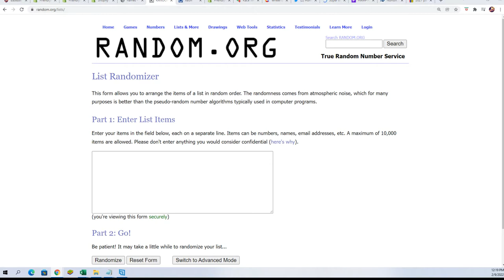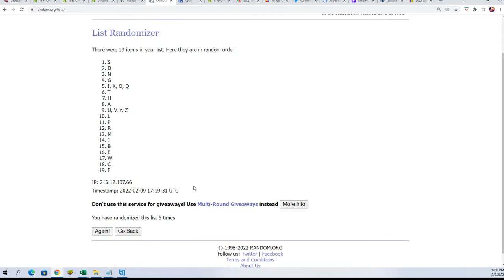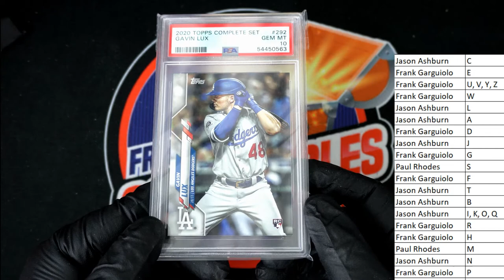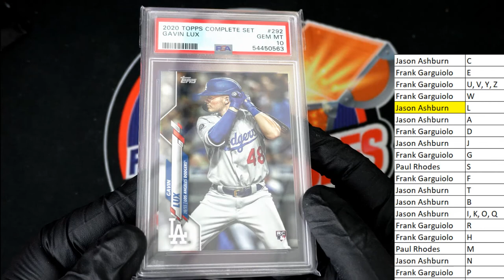2021 Super Break Super Slabs Multi Sport Buyback Edition Series 2 ID SER2SUPERSLABS116